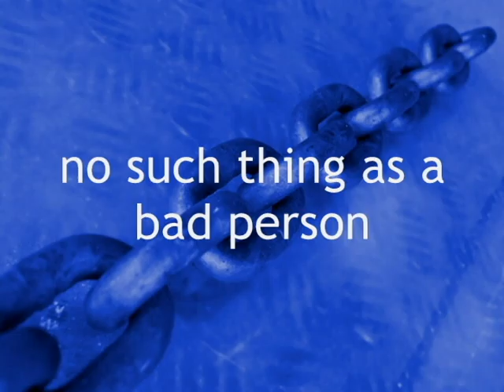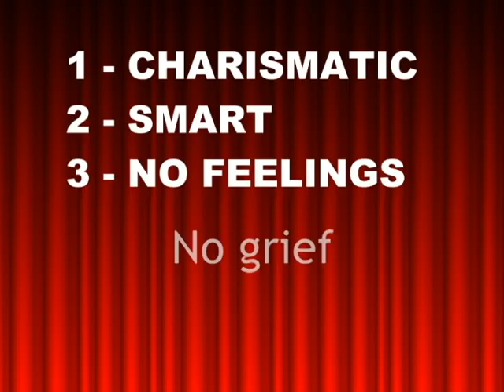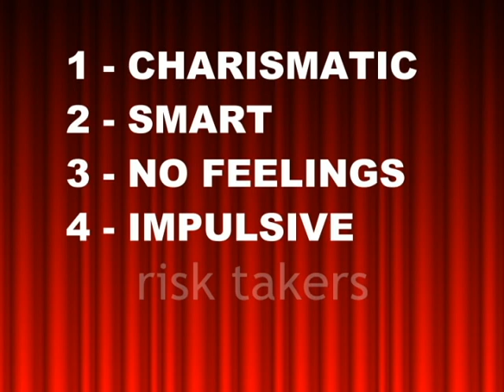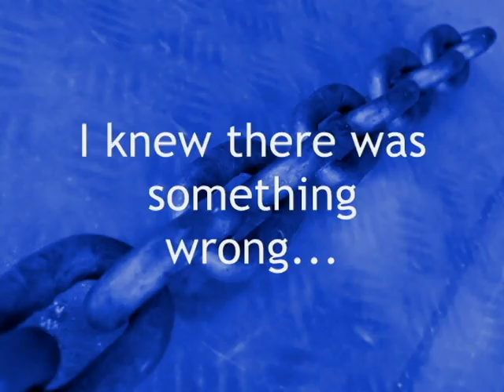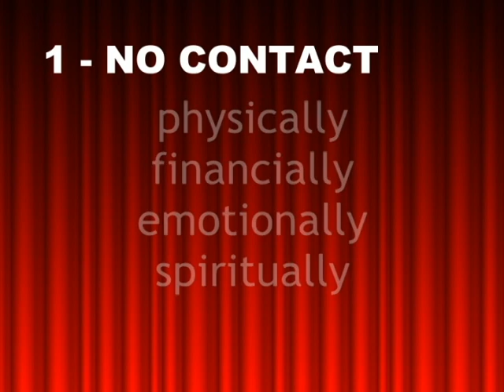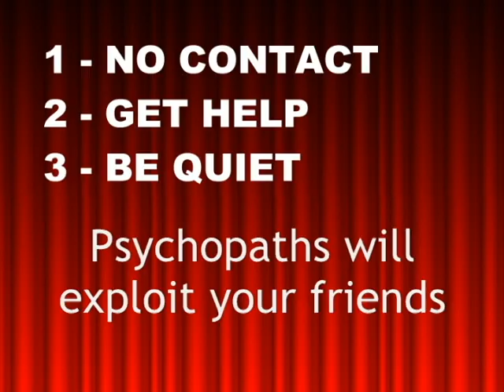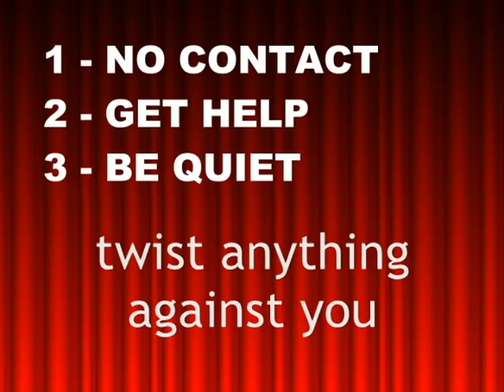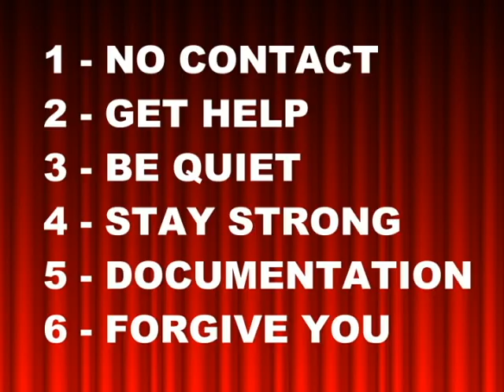How to Deal With a Psychopath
Tips on identifying and dealing with a psychopath, sociopath or someone on the predatory end of the Antisocial Personality Disorder (ASPD) spectrum by the author of Psychopath Victims Tool Kit, David M Masters